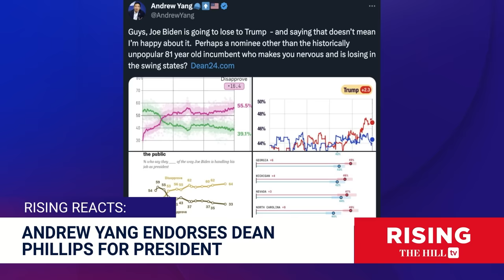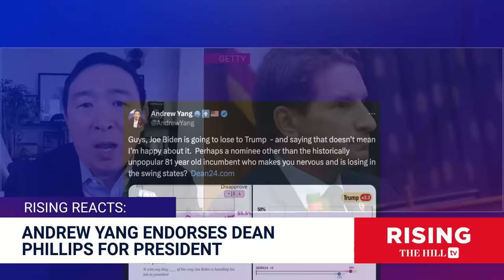Yang Gang for Dean Philips! Trump WILL BEAT Biden: Andrew Yang on Rising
Amber Duke and Jessica Burbank interview Andrew Yang about a probable Biden-Trump matchup, and making the case for Democratic presidential hopeful Dean Phillips.